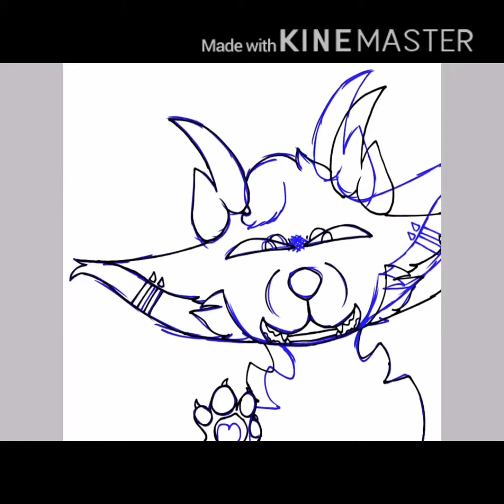Say so ( speed paint fanart )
Heyo! Sorry I haven’t posted in a while I had logged out of this account and now I’m just logging in again! This was fanart for someone on Instagram and I wanted to post the speed paint!
If you wanna see me more active you can follow me on ⬇️
Song: say so - doja cat